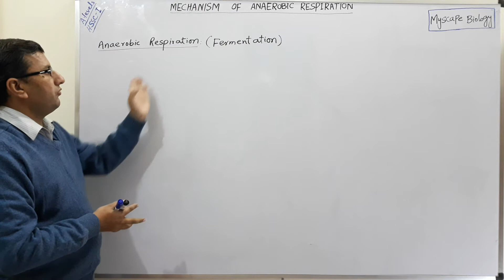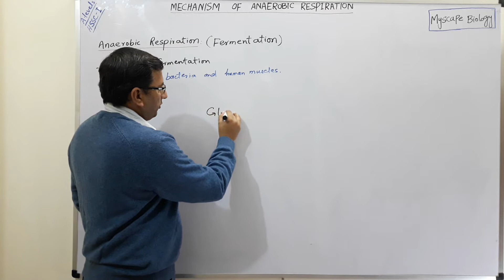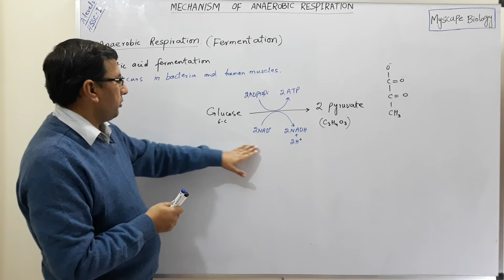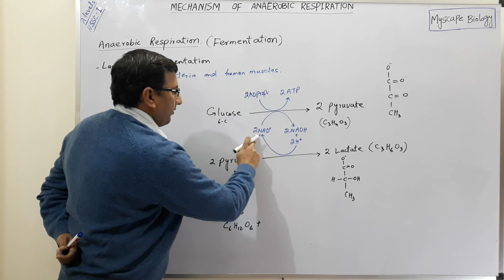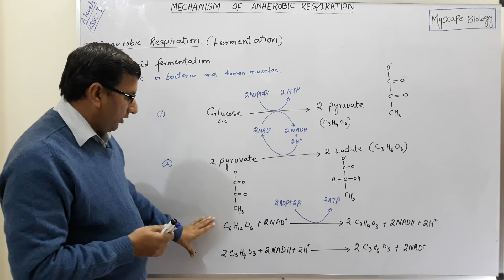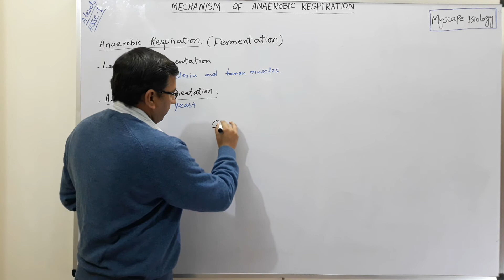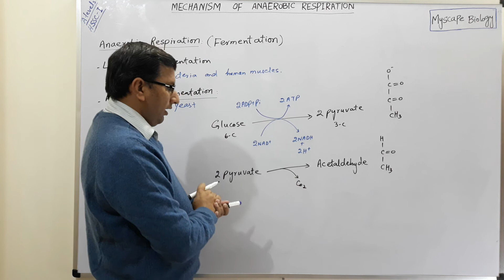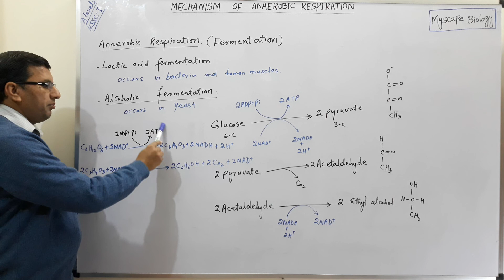Anaerobic respiration | Fermentation | HSSC-I | 11th | A-Levels | Myscape Biology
This video lecture explains anaerobic respiration or fermentation and mechanism of anaerobic respiration. It also explains mechanisms of lactic acid and alcoholic fermentation. It covers syllabus topics of HSSC-I/11th and A-Levels. It is especially recorded for students of urdu and hindi language.